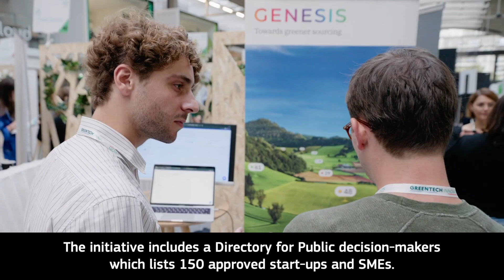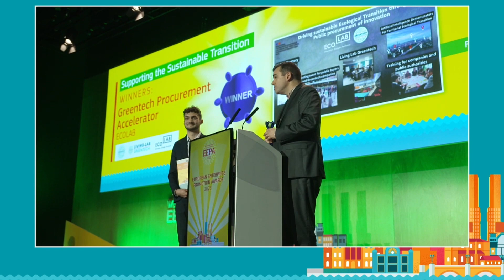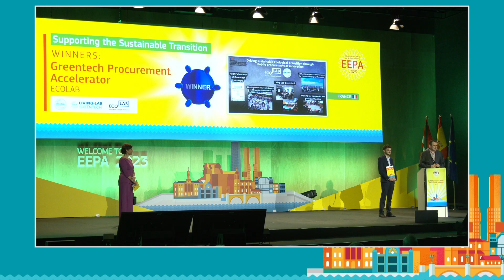Ecolab remporte le prix EEPA de la Commission Européenne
La France, représentée par Ecolab, le laboratoire d’innovation au service de la planification écologique du Commissariat Général du Développement Durable, des Ministères Energie Ecologie Territoire, remporte cette année le prix de la Commission européenne EEPA dans la catégorie "Supporting the Sustainable Transition" pour son projet "Greentech Procurement Accelerator !